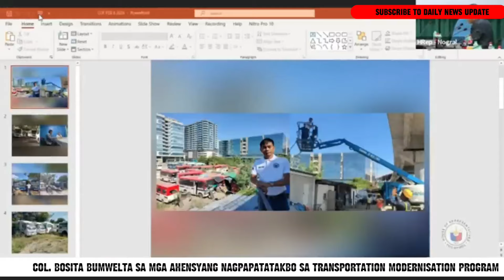COL. BOSITA MAY NAA-AMOY NA MABAHO SA TRANSPORTATION MODERNISATION PROGRAM.